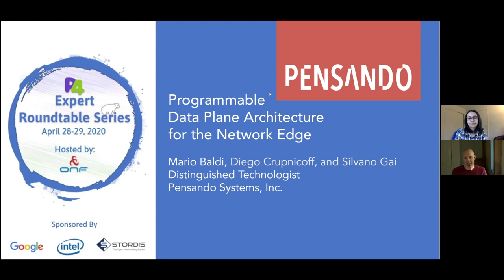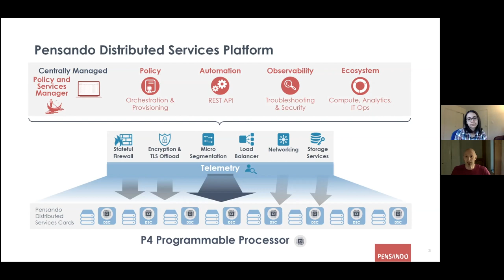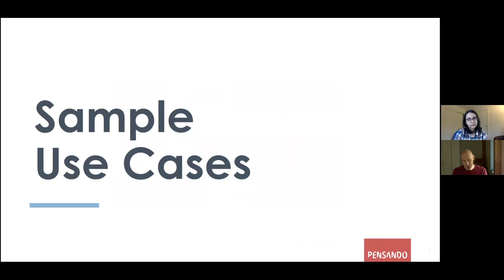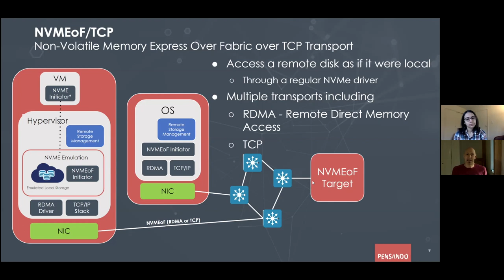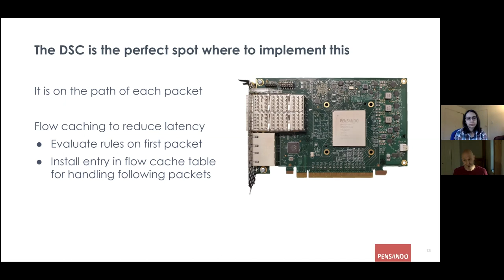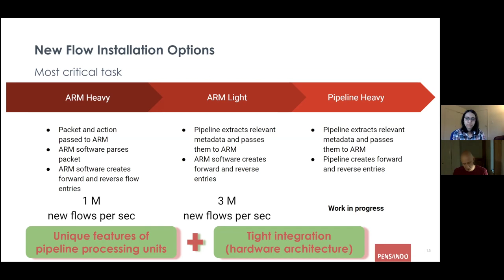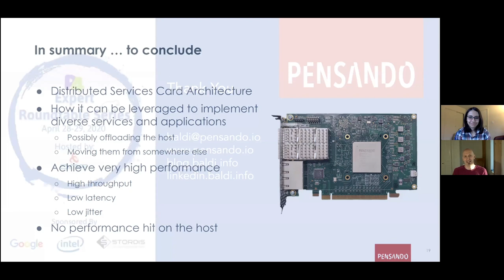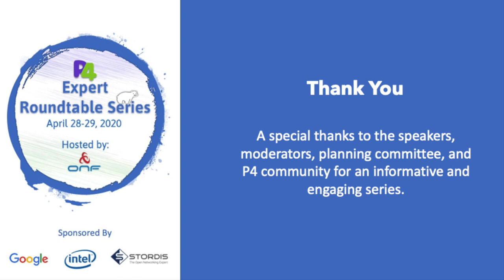Presentation: Programmable Data Plane Architecture for the Network Edge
Speakers:
Mario Baldi (Pensando Systems)
Mina Tahmasbi Arashloo (Cornell University)

Abstract: This talk presents the architecture, sample applications, and performance of Pensando Systems' Distributed Service Card (DSC). Being deployed in hosts, this fully programmable card can leverage the same scale-out model that has become popular for computing. Given that devices at the network edge deal only with packets that are sent to and from a single host, more time can be spent processing each packet and the full power of P4 can be leveraged to implement a wide range of services deployed in cloud, service provider, and enterprise data centers, as well as service provider and enterprise network edge.